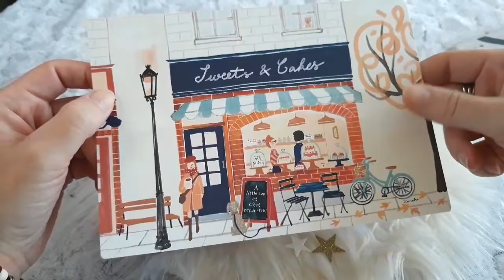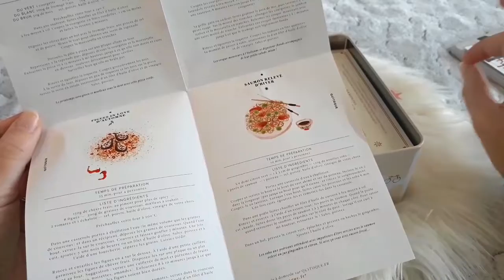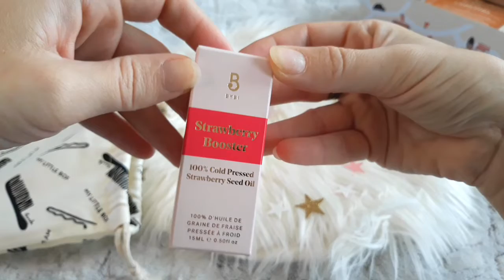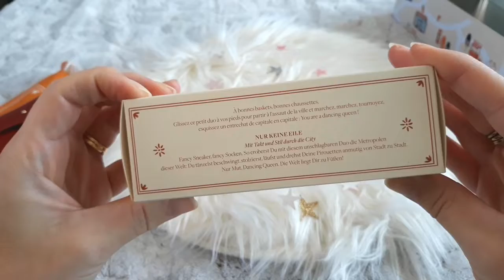Unboxing My Little Box "Bon week-end"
Unboxing de la box "Bon week-end" de chez My Little Box. Une vraie découverte car je ne connaissais pas du tout 😉